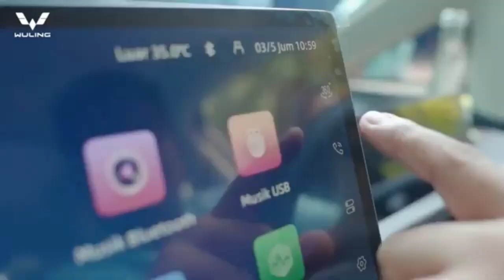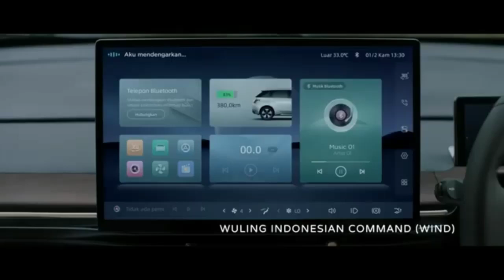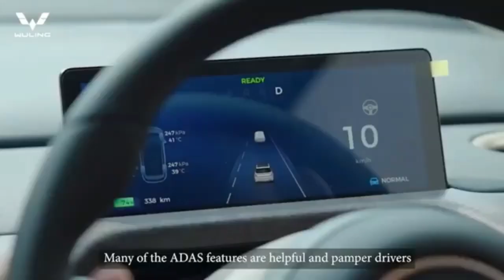MG Windsor EV Intelligent CUV Launch 😮‍- Features, Range & Price in India | Exclusive First Look❗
Get an exclusive first look at the MG Windsor EV India’s 🇮🇳 First Intelligent CUV (formerly known as the Wuling Cloud EV in Indonesia)! We delve into the details of this new electric SUV, including its pricing, performance, and features. With battery options offering up to 460 km of range, a host of exterior and interior features, and advanced safety technologies, the MG Windsor EV Intelligent CUV Launch promises to be a strong contender in the EV market. Watch our video to learn more about what makes this SUV special and let us know if you would consider buying it!
Deenaxo Automotives
Utkarsh maheshwari